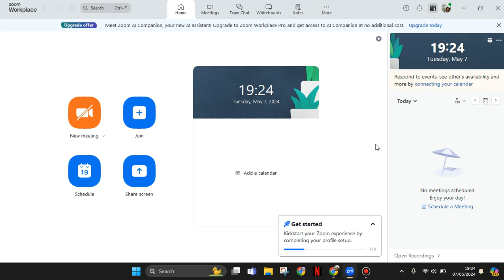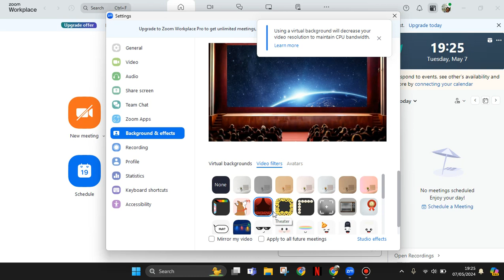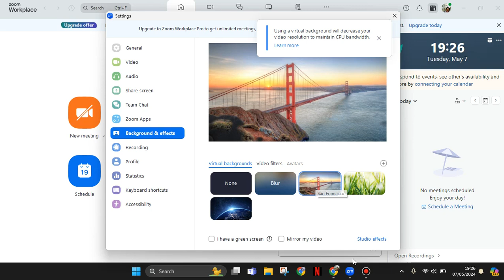❤ BASIC TRAINING: How to Change Background in Zoom App [LATEST VERSION]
How to Change Background in Zoom App [LATEST VERSION]